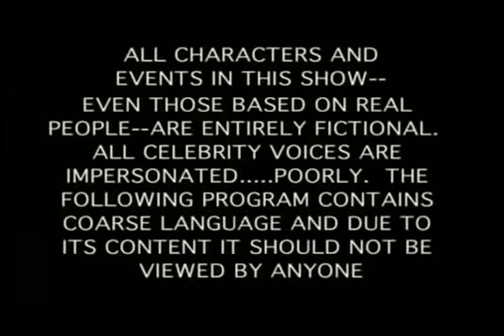South park intro japanese syndicated